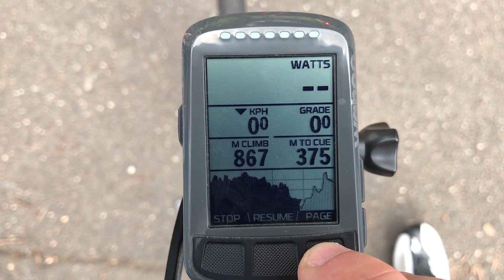LAMA DRIVES: Bowral Classic Wrap Up, Petting Llamas, & Fondo Tips.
Our drive home wrap up from the 2017 Bowral Classic (120km). Yes it got dark for a while in the car. The GoPro doesn't go night vision that well but Final Cut did ok with the exposure boosting.

Topics:
- Our approach to the day.
- Open Roads vs Closed Roads.
- Head units (Von: Garmin Edge 820. Shane: Elemnt BOLT)
- Wahoo Live Track
- Animal petting zoo! (llama!)
- Fondo Tips for preperation, equipment, food, and thanking the people who make it happen.